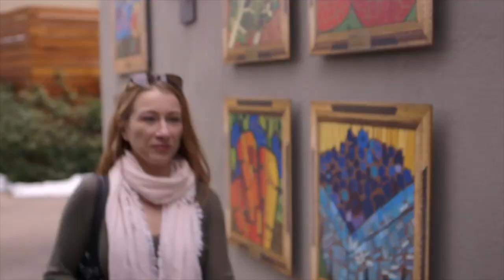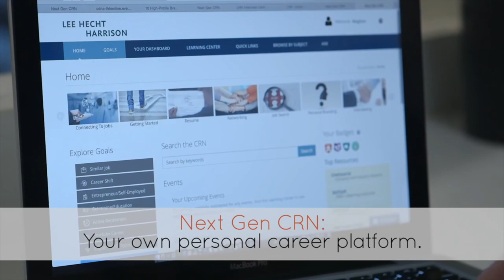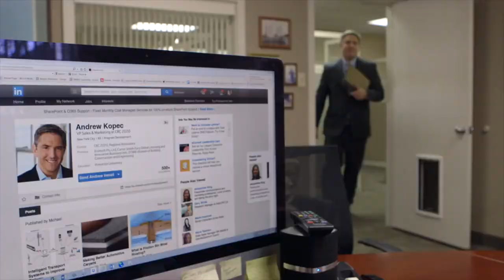Cómo conectar el talento con la estrategia de negocios - [Negocios en Tm] ®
Martin Lanik, asesor de Lee Hecht Harrison, nos explica Cómo conectar el talento con la estrategia de negocios
Conectar el talento con la estrategia de negocios, se resume en convertir estas estrategias en competencias, lo cual permite crear un perfil estratégico para desarrollar esta estrategia, no sólo para los líderes sino para los trabajadores dispuestos a asumirlo.
Es importante utilizar una metodología de evaluación sólida que permita medir las estrategias que son críticas para desarrollar un buen negocio, el potencial y desempeño son aspectos de igual forma fundamentales para desarrollar talentos y expectativas.